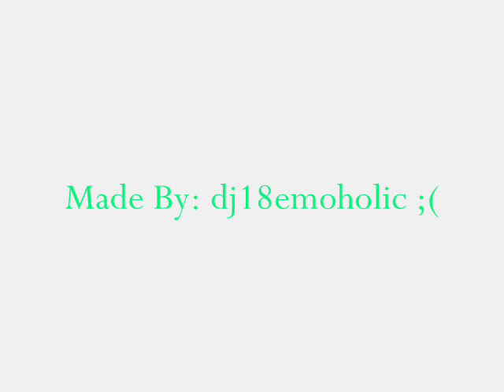Ziggy & Dr. K - Crazy For You.wmv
This video is dedicated to Ziggy Grover ( Milo Cawthorne) & Dr. K (Olivia Tennet) from Power Rangers RPM... I hope you power ranger fanatics out there will like this video..